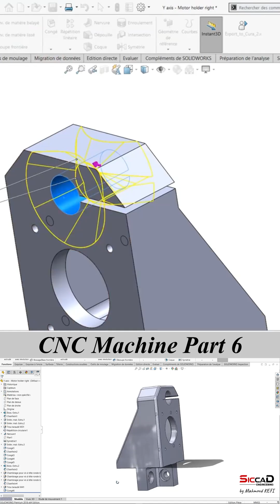Solidworks Tutorial : CNC Machine Part 6 - Y axis | Motor holder right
SolidWorks Tutorial – CNC Machine Part 6 continues the structured 3D CAD series on the CNC Machine project with a modular, parametric, and high‑quality modeling workflow (designed for SolidWorks 2022–2024).

Watch in order: Part 1 → Part 2 → Part 3 → Part 4 → Part 5 → Part 6 → Part 7 → Part 8 → Part 9 → Part 10 → Part 11 → Part 12 → Part 13 → Part 14 → Part 15 – all linked in the “CNC Machine Design” playlist for maximum learning flow and session duration.

📌 Pinned comment contains downloadable CAD examples, a transcript, and bonus content for project continuity.

This channel contains many interesting tutorial videos about Solidworks which include:
- Solidworks assembly tutorials - Product design
- Modeling Tips & Trik and many more tutorial videos to come